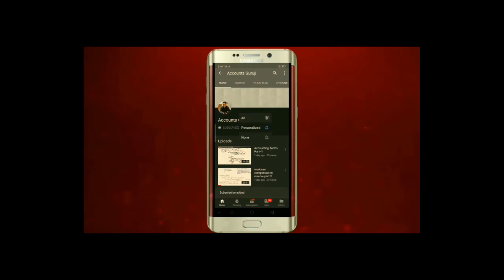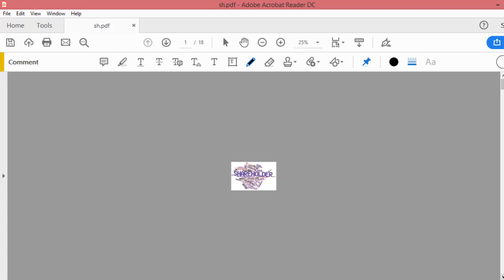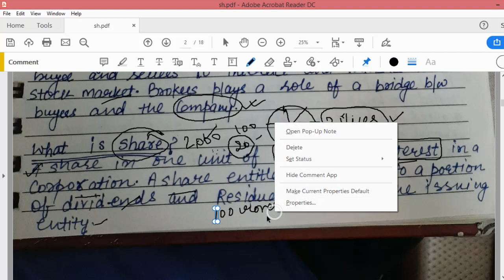SHARE CAPITAL(ISSUE OF SHARES) MARCH 2020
HELLO FRIENDS,